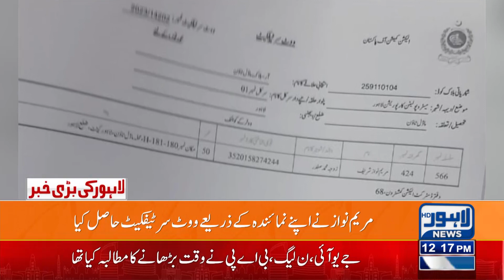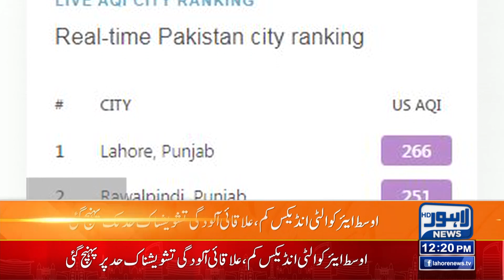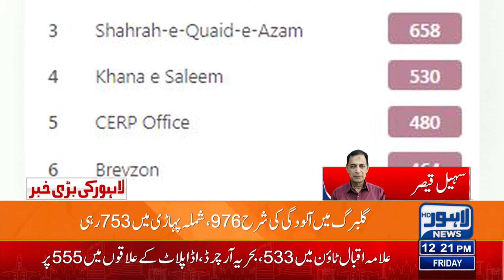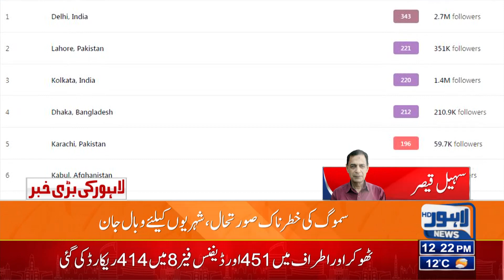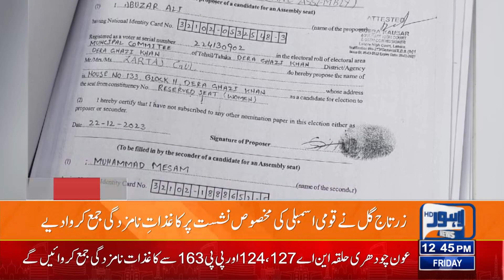SMOG Emergency!! Bad Condition Of City | 12:00 PM Bulletin | 22 DEC 2023 | Lahore News HD